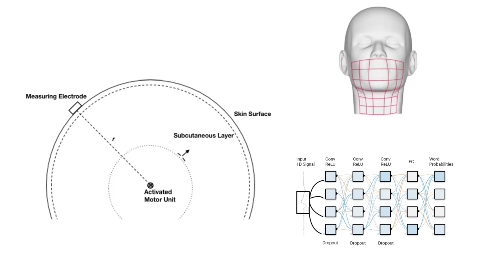Arnav Kapur: $15,000 "Use it!" Lemelson-MIT Student Prize Graduate Winner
Arnav Kapur created AlterEgo, a non-invasive-peripheral-nerve computer interface, and ISGEC (in-silico gene expression construction), a customizable gene expression measurement platform.